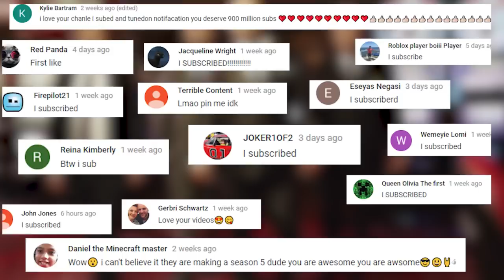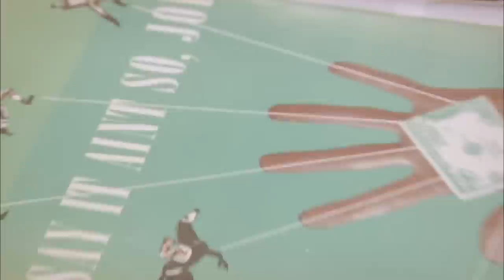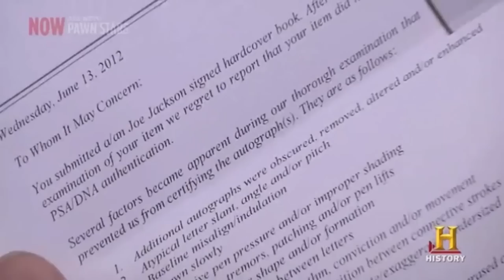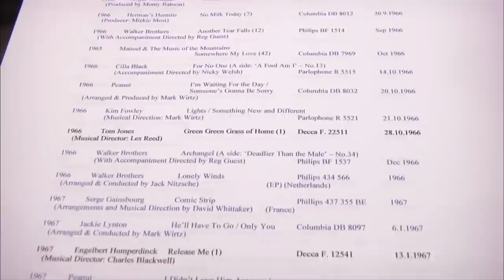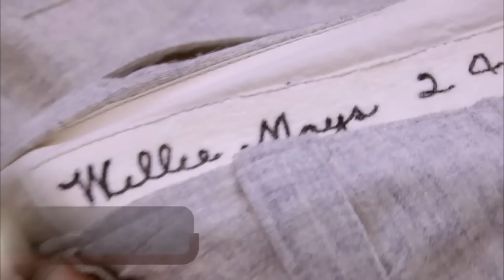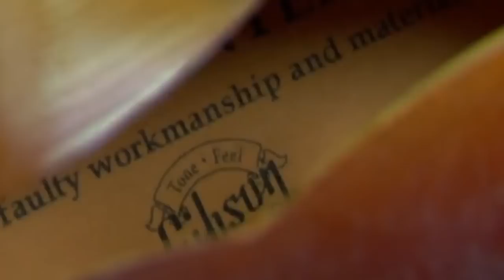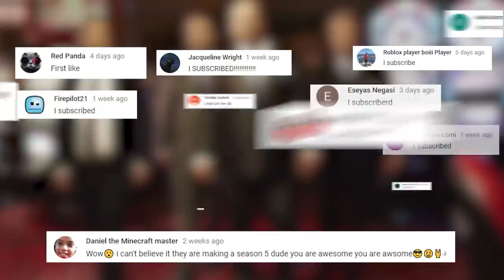When The Pawn Stars Break The Bank...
This is what happens when the Pawn Stars BREAK THE BANK!